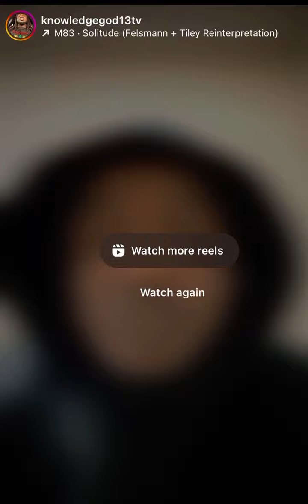My opinion on “Mobb Ties” elevated structure 🤔